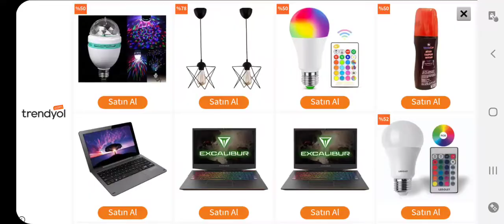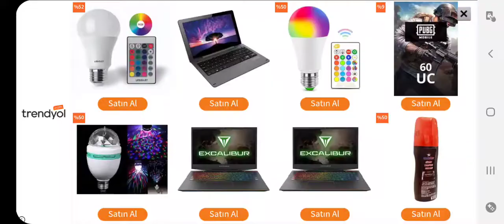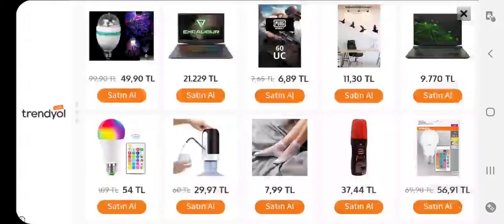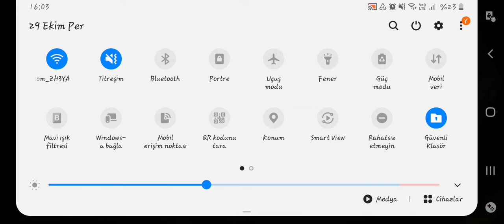DR. DRİVİNG ONLİNE MATCH TÜRKÜN GÜCÜ 🇹🇷🇹🇷🇹🇷